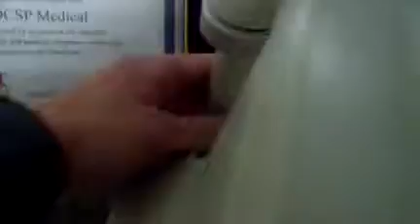Reichert XPERT NCT Tonometer